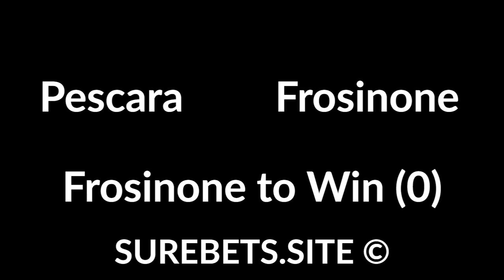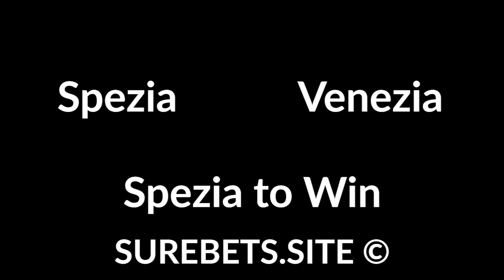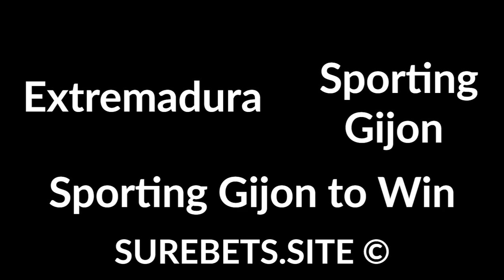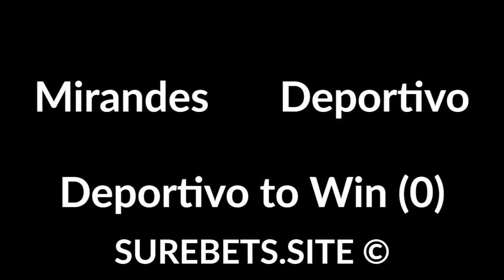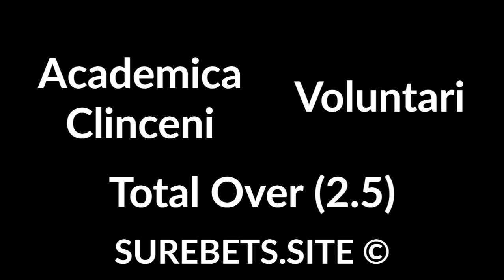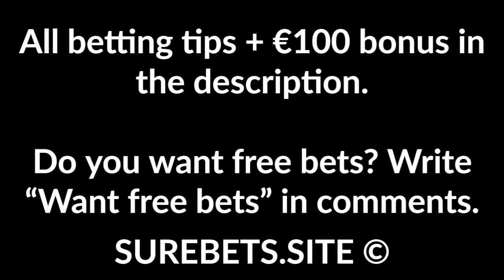Football Betting Tips Today - 17 July 2020 - Premier League, Segunda, Serie B Predictions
West Ham vs Watford
1X + Total Under (3.5)

Pescara vs Frosinone
Frosinone to Win (0)

Spezia vs Venezia
Spezia to Win

Juve Stabia vs Chievo
Chievo to Win (0)

Crotone vs Salernitana
Crotone to Win

Extremadura vs Sporting Gijon
Sporting Gijon to Win

Malaga vs Alcorcon
Alcorcon to Win (0)

Rayo Vallecano vs Las Palmas
Rayo Vallecano to Win

Mirandes vs Deportivo
Deportivo to Win (0)

SJK vs IFK Mariehamn
SJK to Win

Hanoi vs Hai Phong
Hanoi to Win (-1)

Sydney vs Wellington Phoenix
Sydney to Win